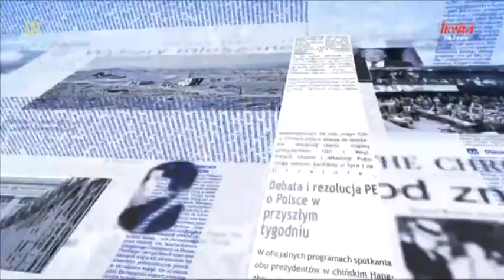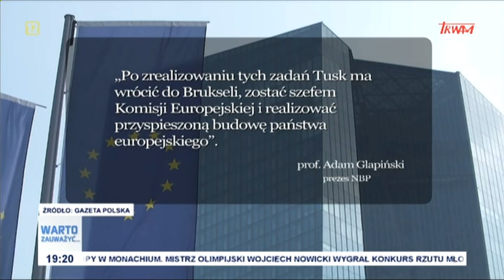Warto zauważyć... w mijającym tygodniu 19.08.2022